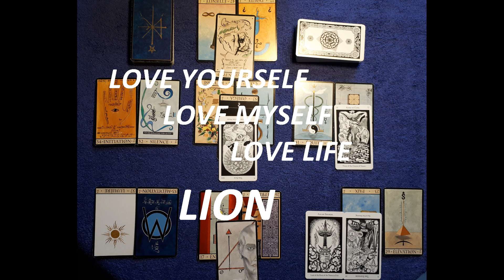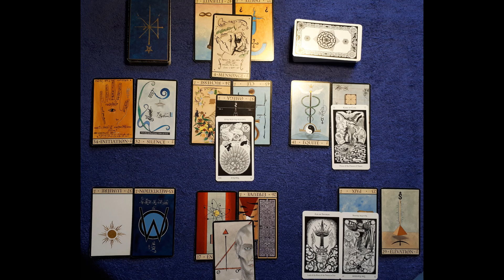LOVE YOURSELF.LOVE MYSELF.LOVE LIFE - LION 'Une situation qui vous échappe'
Oracle de la Triade, Dominike DUPLAA, Gange Edition
The Hermetic Tarot, Godffrey DAWSON

*Une Guidance AstroExpérientielle c'est quoi ? C'est une analyse et interprétation de votre Thème Zodiacal de Naissance en terme de Potentiel de Naissance et Actualisation des Energies pour concrétiser consciemment ce potentiel, le transformer dans votre réalité actuelle. Votre vie quotidienne.
= Prendre conscience des blocages (hérités ou provoqués par notre comportement
= Mieux comprendre et percevoir notre environnement familial, amical et relationnel
= Savoir ce qui est bon pour nous (notre mieux-être) et ce qui ne l'est pas : on peut vouloir quelque chose qui au fond correspond à une tendance ou un conformisme de l'époque où nous vivons alors que notre vrai épanouissement en terme de besoin est tout autre :::::: le savoir, le comprendre et l'accepter pour évoluer et progresser sans frustration etc.